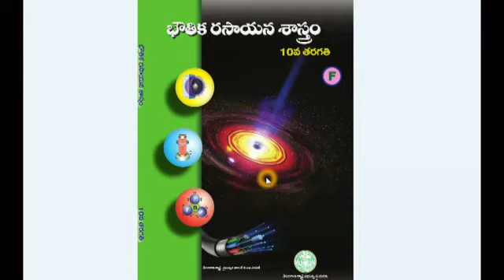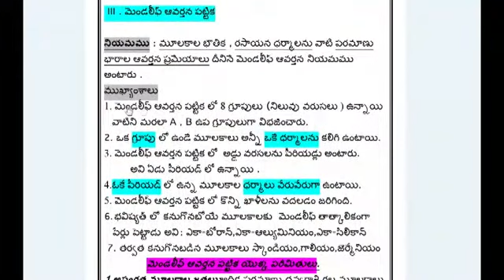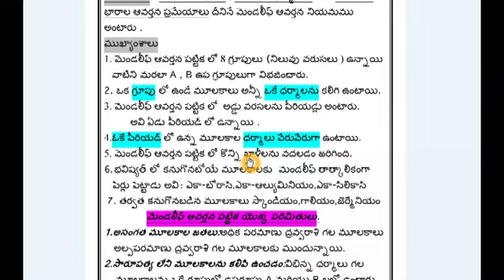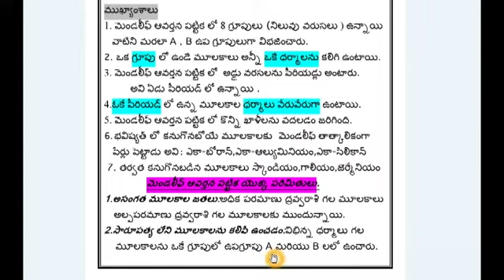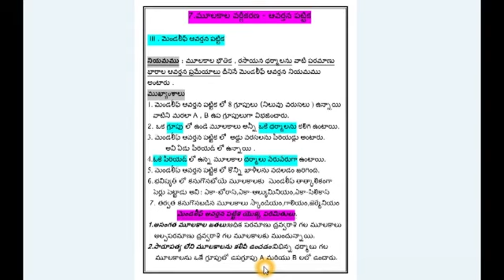Mendaleef Aavartana pattika